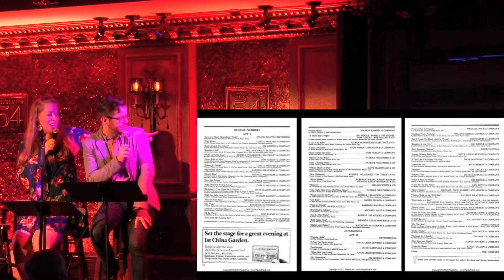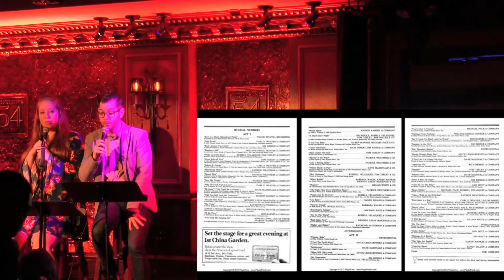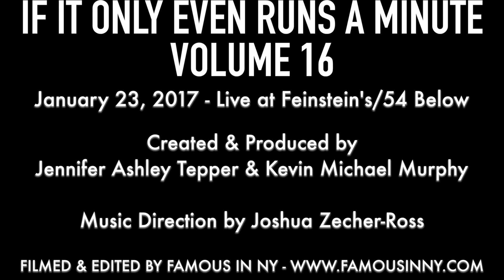Barbara Walsh - "White Rabbit" (Rock ‘N Roll! The First 5,000 Years)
IF IT ONLY EVEN RUNS A MINUTE Volume 16

Jennifer Ashley Tepper & Kevin Michael Murphy

Music Direction by Joshua Zecher-Ross